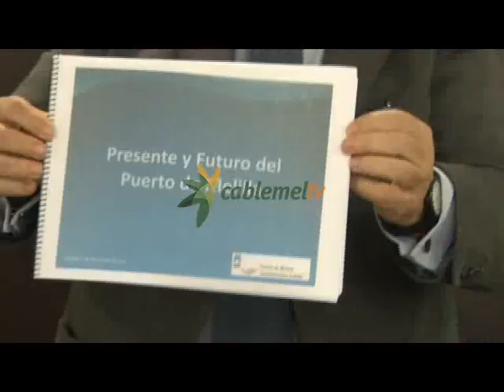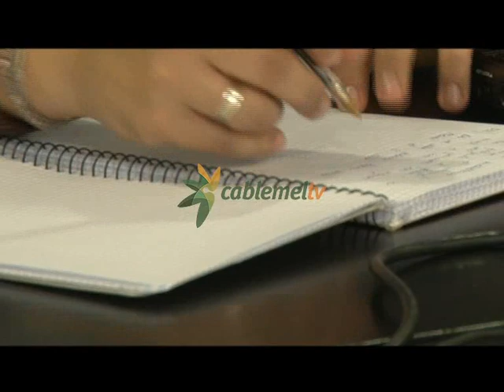Las obras de la ampliación del puerto empezarían en 2016, según la Autoridad Portuaría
La Autoridad Portuaria anuncia que las obras de la ampliación del puerto comenzarían a principios de 2016. Se trata de una nueva promesa pues, desde 2007, se está anunciando y todavía no ha finalizado ni el primer paso que es tener un informo de impacto medioambiental positivo. Además, el proyecto de ampliación se ha reducido a la mitad, según lo anunciado por la Autoridad Portuaria   y la Ciudad Autónoma durante años.
Ni las obras empezarán en 2015, ni se crearán 5.000 puestos de trabajo, ni hay garantías de que exista financiación por parte del Estado para la ampliación del puerto. Lo que sí hay es el apoyo al proyecto por parte del Gobierno de Rajoy, según el presidente de la Autoridad Portuaria. Un apoyo que tendría fecha de caducidad, pues en noviembre de 2015 habría elecciones generales con un posible cambio de rumbo político.

El proyecto es ya la mitad de lo que se lleva anunciando desde 2007. Arturo Esteban, presidente del ente portuario, dice ahora que costará la ampliación 180 millones de euros, en lugar de los 300 iniciales; dice que se crearían 2500 puestos de trabajo directos e indirectos, justo la mitad de los 5.000 prometidos; y cuenta que la superficie ampliada sería de 250.000 metros cuadrados, también justo la mitad de lo divulgado en medios de comunicación.

Esteban no ha podido concretar en qué se traduce el compromiso de Rajoy pues habrá que esperar a finales de 2015 para saber si el Estado contempla la inversión para el hipotético comienzo de obras en 2016.

Esteban ha recalcado que empresas privadas y públicas afincadas en el casco urbano de la ciudad se trasladarían a la ampliación del puerto, sin embargo no ha concretado qué coste tendría para el sector privado y la Administración local y estatal trasladar, entre otras, la incineradora, la depuradora o las instalaciones de Endesa.
Lo cierto es que, antes de todas estas cuestiones, es necesario un informe de impacto ambiental positivo. Un primer paso que, tras  siete años vendiendo la ampliación, acaba de empezar y que podría cancelar todo el proyecto.